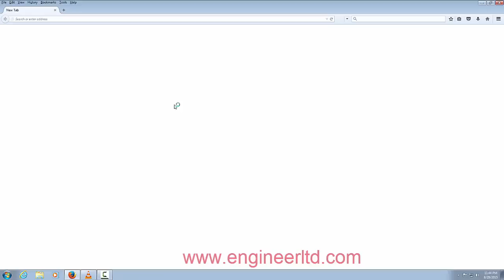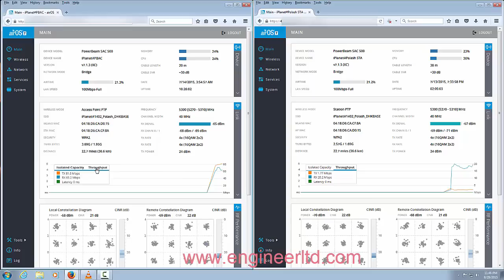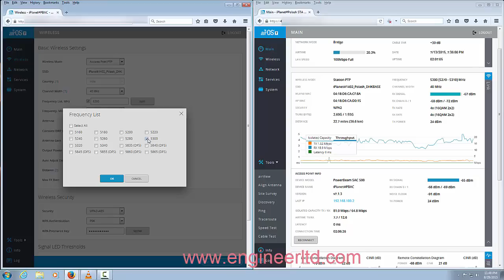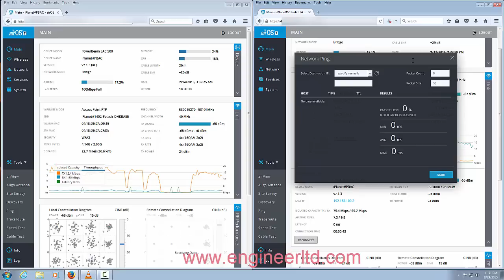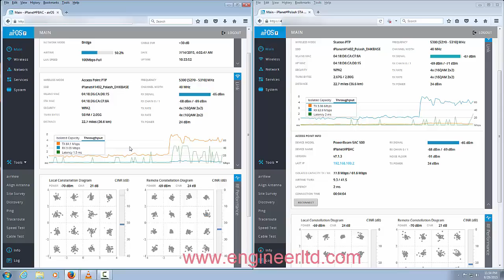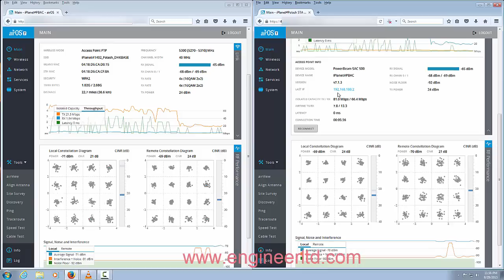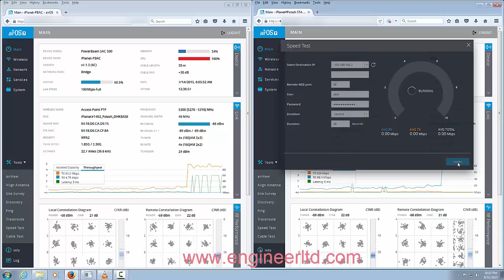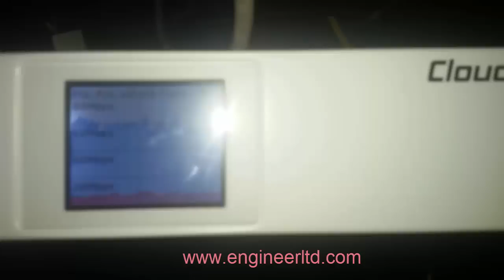Point To Point Wireless Connectivity 36.8KM Long Range by PowerBeam M5 AC 500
High-Performance airMAX® ac Bridge
Models: PBE-5AC-500, PBE-5AC-620

Incorporating a dish reflector design with proprietary airMAX® ac technology, the PowerBeam™ ac is ideal for CPE deployments requiring maximum performance.